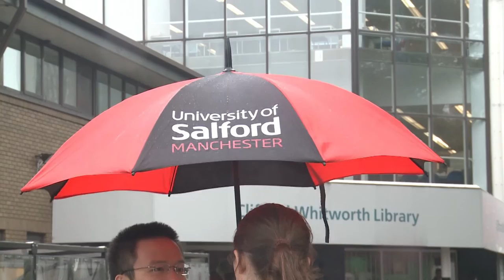University of Salford Campus Tour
Tiffany Sweeney tours the University of Salford, welcoming new and returning students.